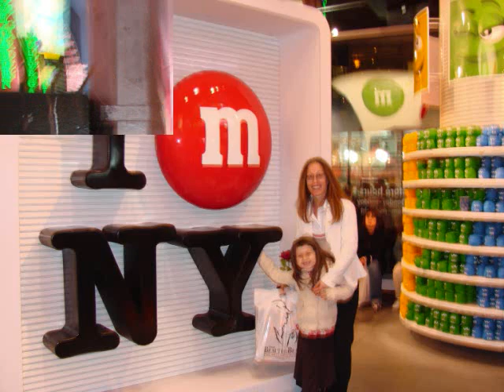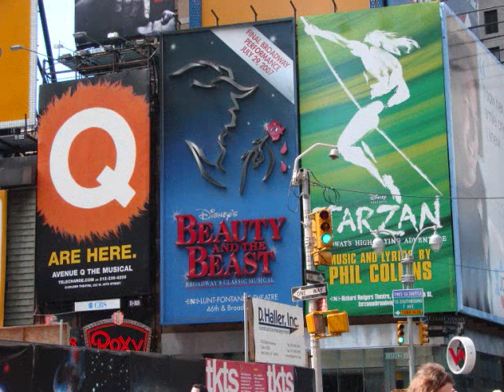New York City Trip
Trip To NYC March 2007